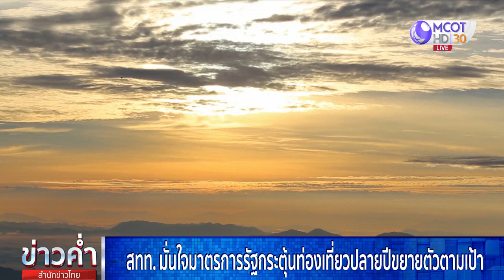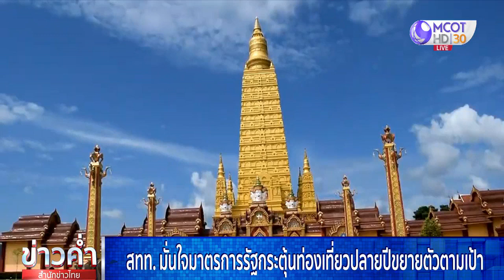สทท. มั่นใจมาตรการรัฐกระตุ้นท่องเที่ยวปลายปีขยายตัวตามเป้า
ภาคเอกชนและผู้ประกอบการท่องเที่ยวมั่นใจมาตรการกระตุ้นการท่องเที่ยวของภาครัฐและโปรโมชันของผู้ประกอบการ ส่งผลให้สถานการณ์การท่องเที่ยวในประเทศในไตรมาสสุดท้าย ฟื้นตัวและเติบโตตามเป้าหมาย